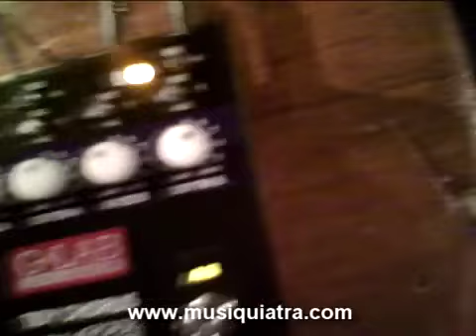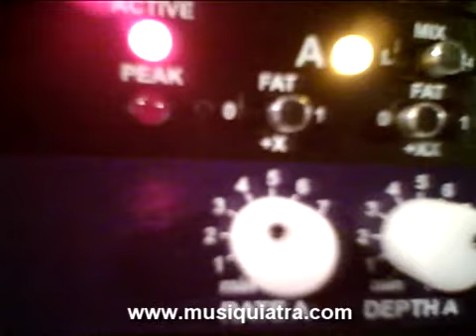G-Lab Tidy Chorus.mp4